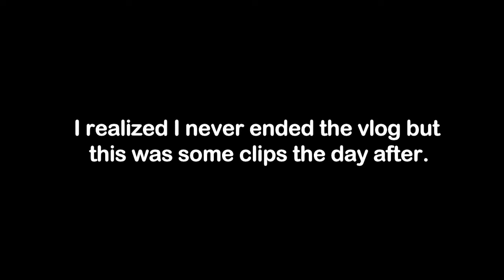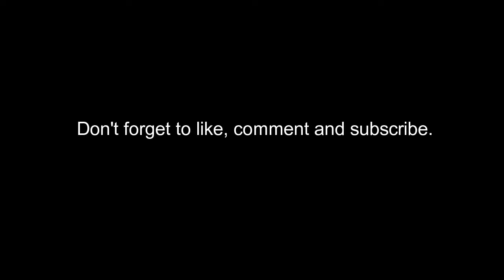VLOG #18: GRADUATION DAY